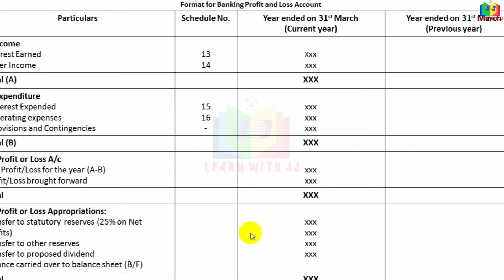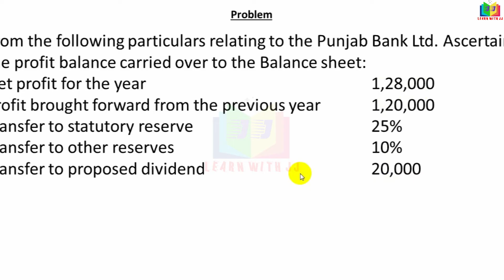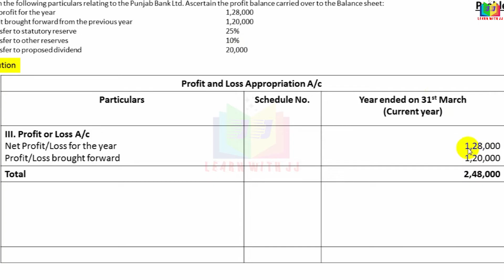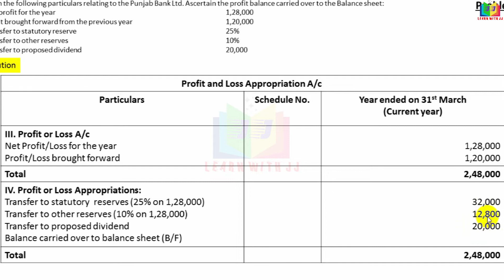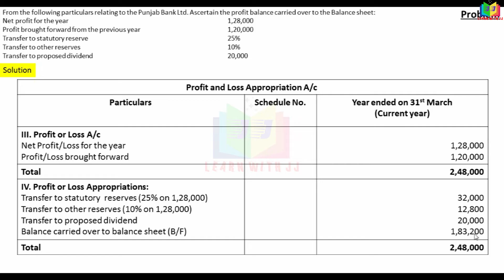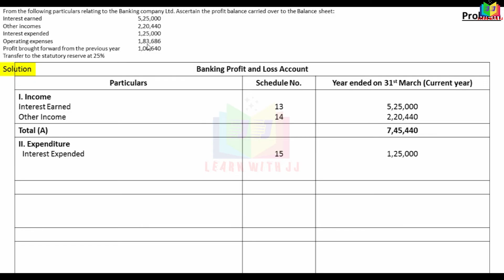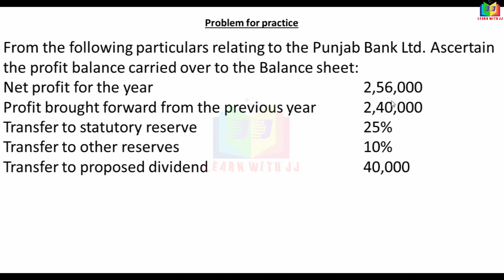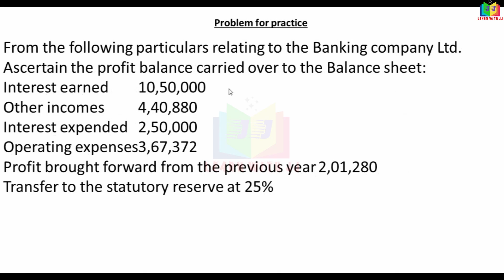bankaccounts || Part 4 in Tamil